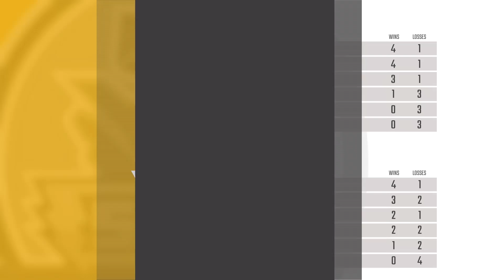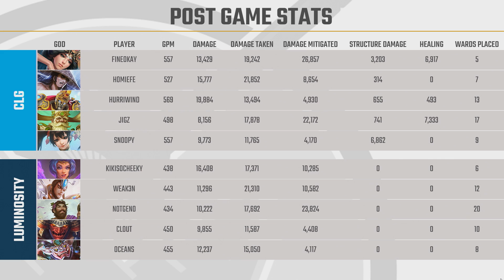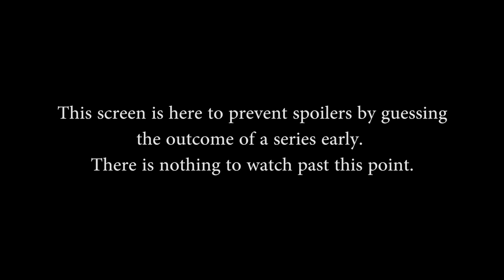SPL Summer Split 2018 Week 3: CLG vs. Luminosity (Game 1)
SPL Summer Split 2018 Week 3: CLG vs. Luminosity (Game 1) (Wednesday, June 13 2018)

Teams in this match: CLGaming, Luminosity

Gods in this match: Chang'e, Susano, Janus, Sylvanus, Jing Wei, Hachiman, Discordia, Bacchus, Raijin, Erlang Shen

Players in this match: fineokay, Homiefe, Hurriwind, Jigz, Snoopy, Clout, KikiSoCheeky, NotGeno, Oceans, Weak3n